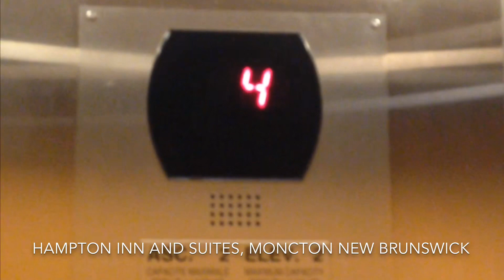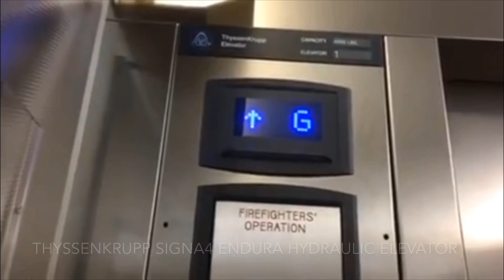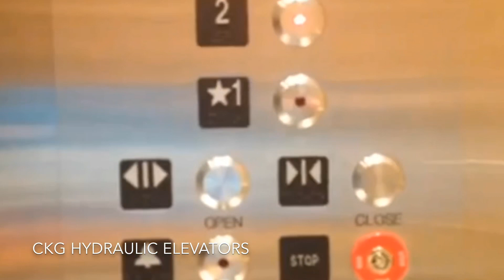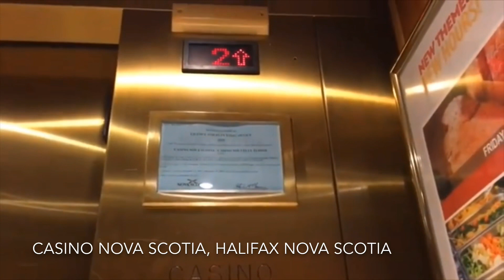My 6th year anniversary on YouTube! Hydraulic elevator motor compilation!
OK I know we are way past the anniversary date of this channel, but I was always thinking about what I could do for a good anniversary video.
So I figured. Why not go back to where it all began? That’s why I’m happy to give you guys a walk down memory lane of all the various elevators that I have filmed over the past six years with the best hydraulic motors I have on the channel today!

It took some time to put this video together, since this was the first hydraulic elevator compilation video I have done. So I hope you guys enjoyed my first attempt at this type of video.

Fun fact: One of my fellow subscribers jowevator 3219 inspired me to make this compilation video. So a huge shout out to jowevator 3219 for the inspiration on my six year anniversary YouTube video.

Sit back, relax and enjoy the sweet sound of hydraulic elevators doing their job!

Follow the channel on Instagram:elevatourscanada2013

Copyright Jordan Lowe ElevaTours Canada 2019.